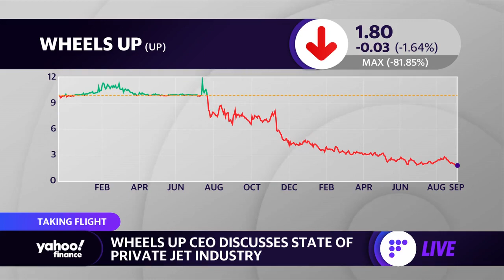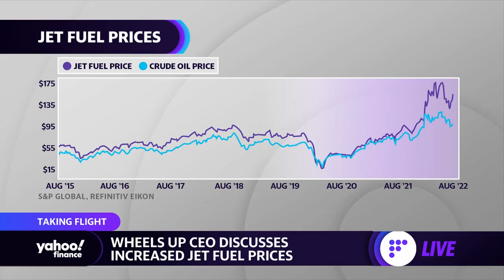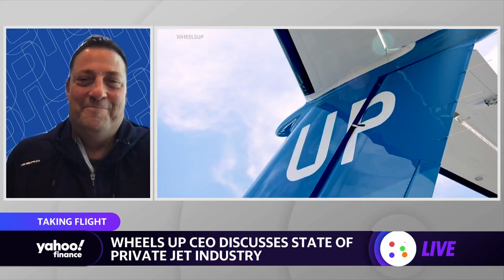Wheels Up CEO on affordable private jet industry: 'If you build it, they will come'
Wheels Up Chairman and CEO Kenny Dichter joins Yahoo Finance Live to discuss the summer travel season, jet fuel prices, the private jet industry, and environmental concerns.